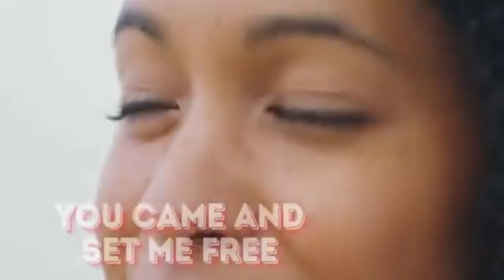No Greater Love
Shortie💪🏾😎